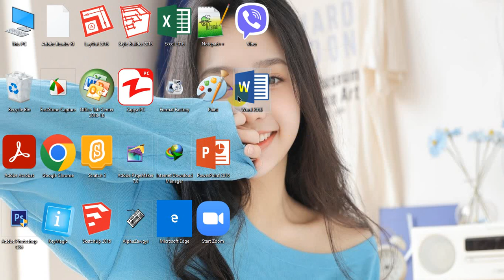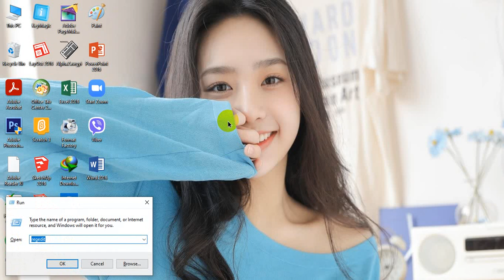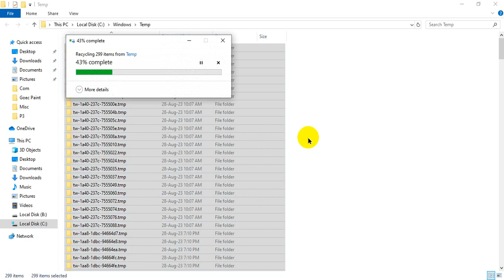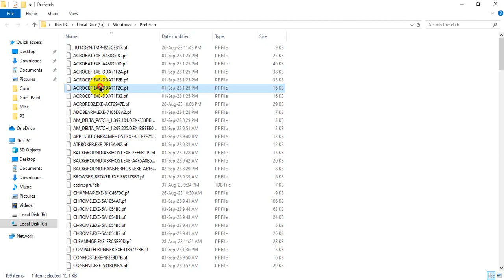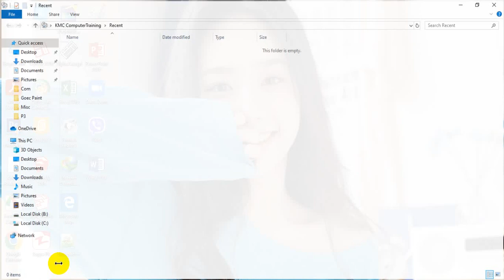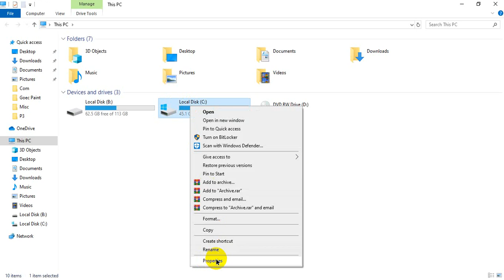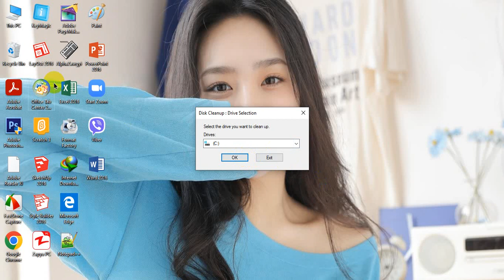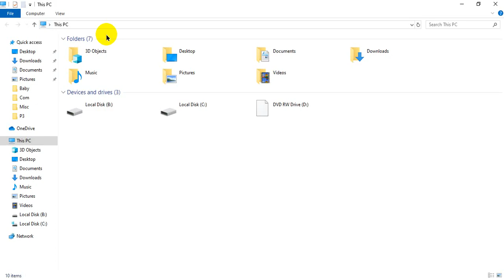Computer Basic - 4 KMC Computer Training & Electronic နည်းပညာများ တင်ဆက်ပေးခြင်း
Computer နည်းပညာ Electronic နည်းပညာ နည်းပညာ Computer Technology